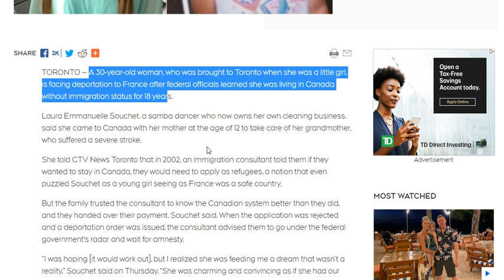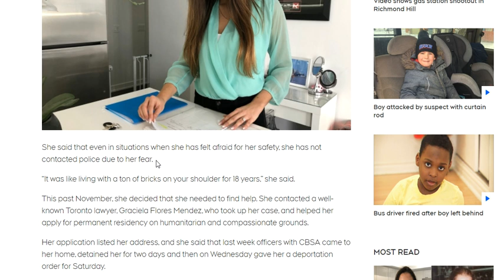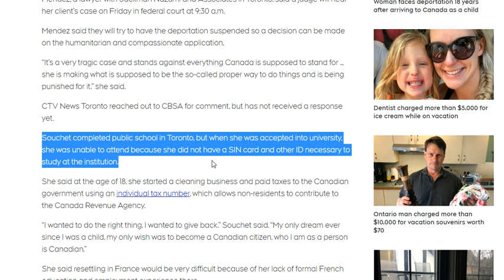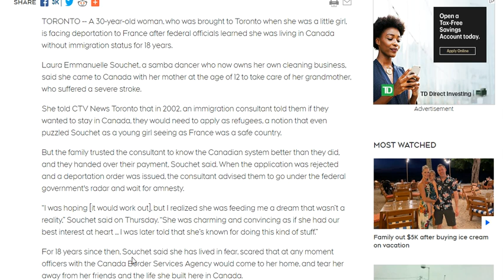Woman faces deportation after 18 years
AMARJOT SINGH